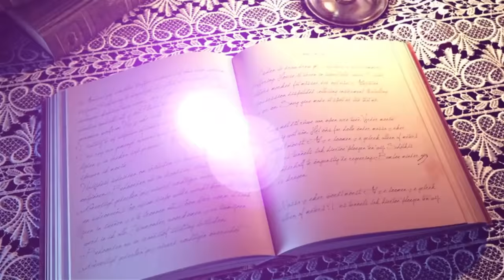MAHARAJ NEPHEG KWAME EXPOSES RELIGION